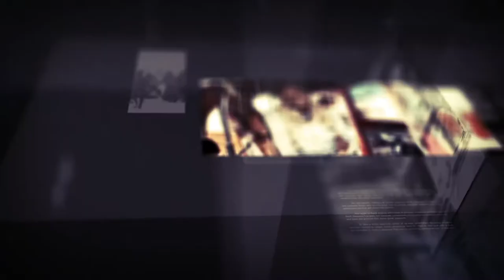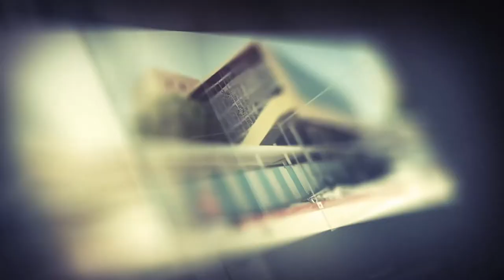Diiradda Shabelle tv 2-10-2019